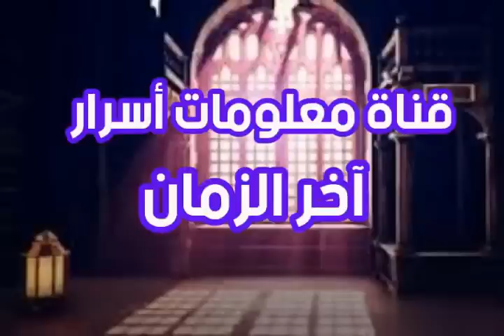كلام مهم عن وفاة الملك سلمان مفاجأة كبيرة من هم الأمراء الثلاثة ؟ سيناريو جديد كيف سيبدأ الأقتتال ؟؟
# كلام مهم عن وفاة الملك سلمان # من هم الأمراء الثلاثة # سيناريو جديد كيف سيبدأ الأقتتال بين الأمراء الثلاثة #
# علامات الساعة وظهور المهدي للشيخ تامر إبراهيم قناة معلومات أسرار آخر الزمان #